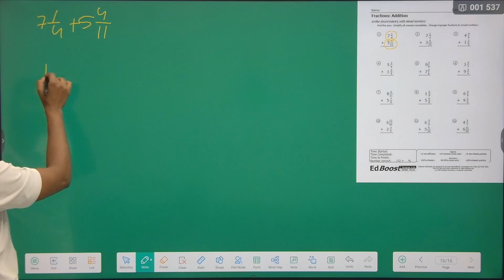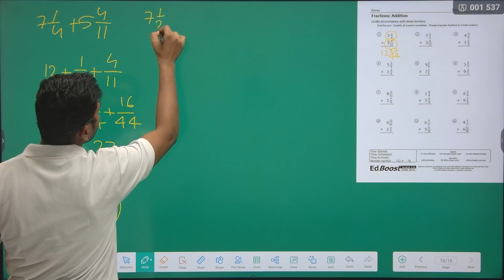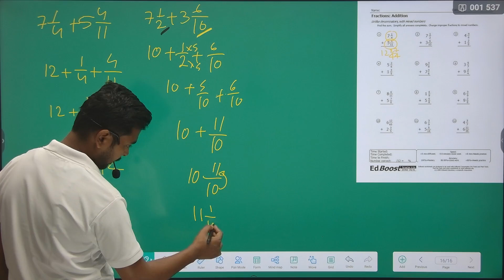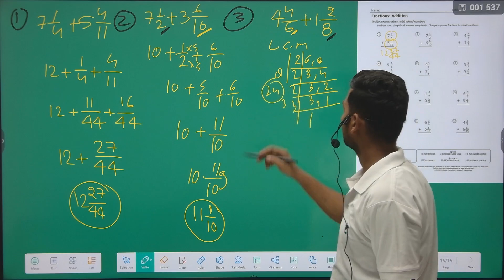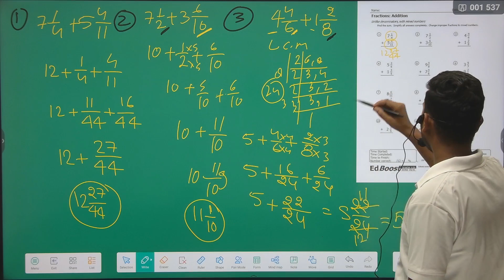😲Mixed Fractions solve करने के 3 तरीके 😲